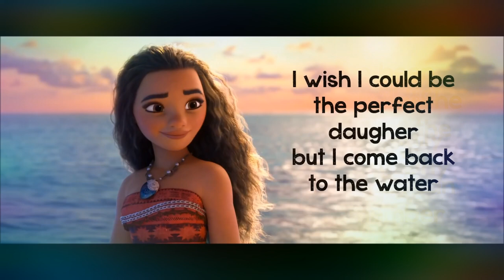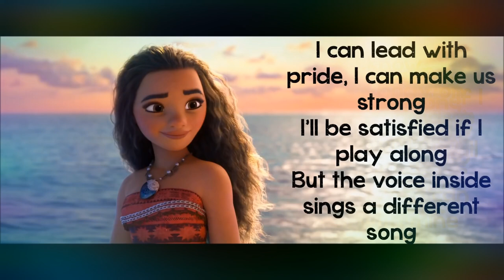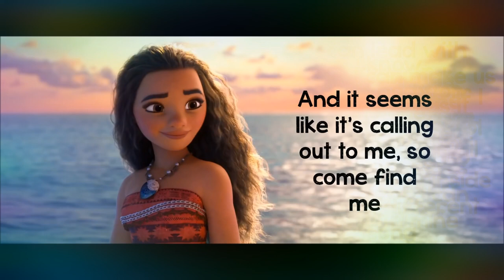Moana How Far I'll Go By: Auli'i Cravalho / Lyrics (Johns P)